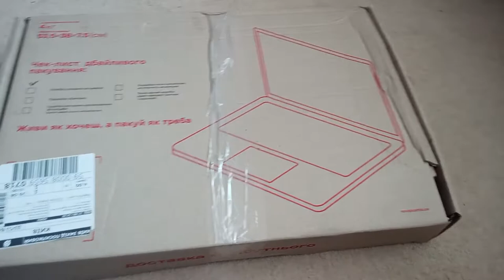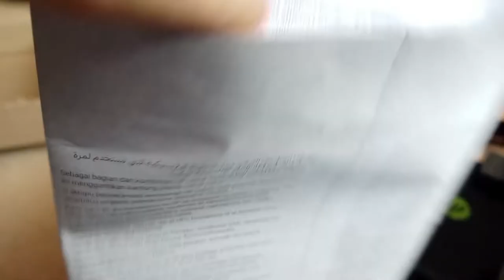Новый Комп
Всем привет, друзья, с вами Федя, и сегодня я хочу поделится с вами эмоциями, ведь ко мне приехал компьютер !!! Это уже 4 анбоксинг на канале, можно сказать такая внезапная рубрика )))
Я в телеграме: @snusic_x